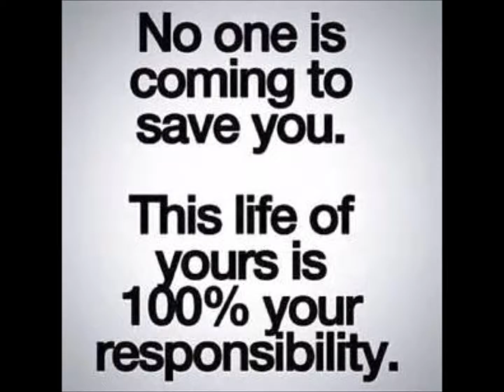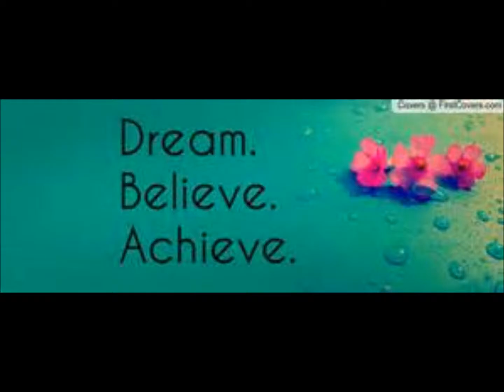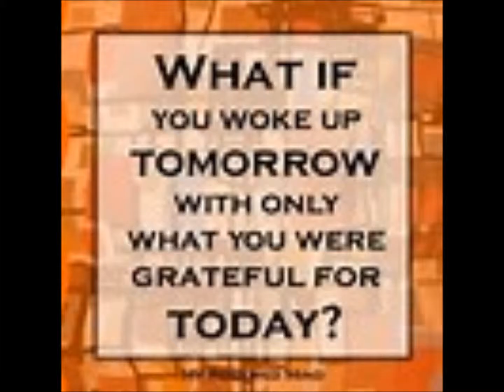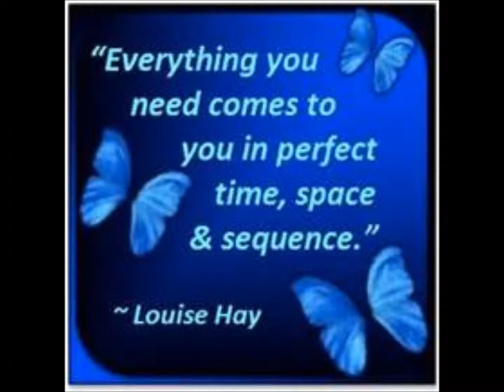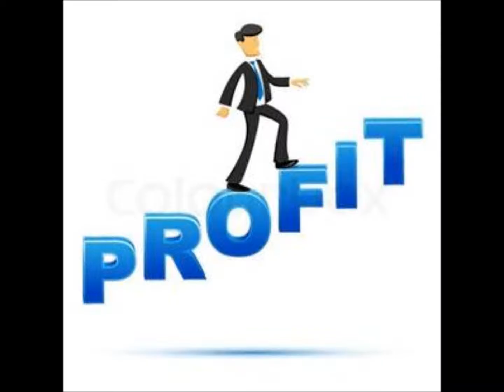Diva Thoughts - Fear of Missing Out with music by LA Carpool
It is uncanny how often fear brings about the very thing you fear. That is definitely what happens with the fear of missing out.

If you’re afraid to choose one thing for fear of missing out on another thing, you end up choosing nothing. Fear of missing out on something can cause you to miss out on everything.

You cannot have everything all at once, and actually, you wouldn’t want to. You cannot experience everything there is to experience, and if you did, it would be meaningless.

If you’re obsessed with what you’re missing, or rushing to get to what’s next, you contaminate what’s here, what’s now. Anxiety builds and builds, your attention gets frazzled, and you’re unable to enjoy anything.

Don’t drive yourself crazy lusting after more and more of everything. Instead, create true fulfillment by savoring whatever you have, whatever you’re doing.

Gently let go of that fear of missing out, and invest all your attention where you are. When you’re living your life fully here and now, you’re not missing out on anything.